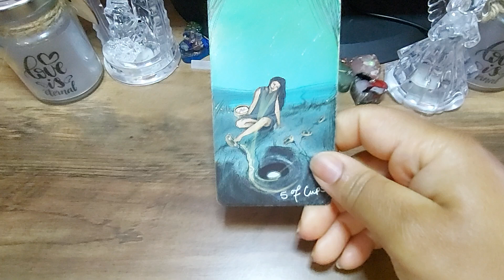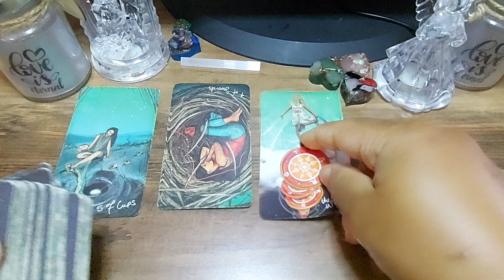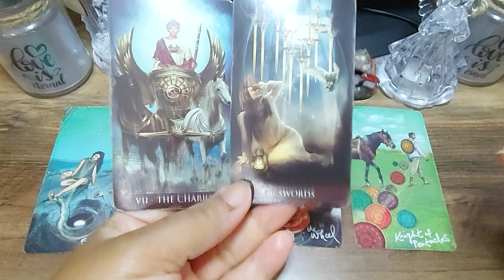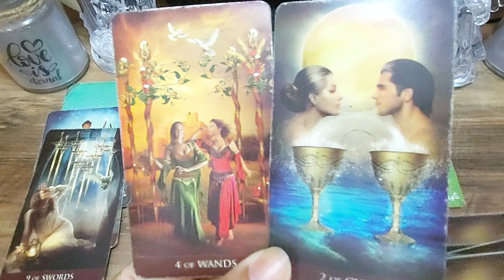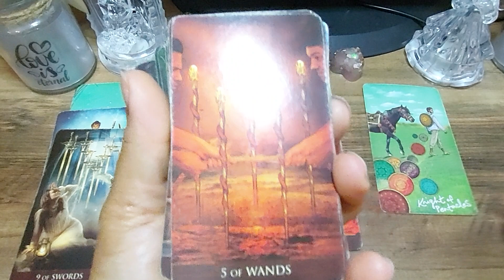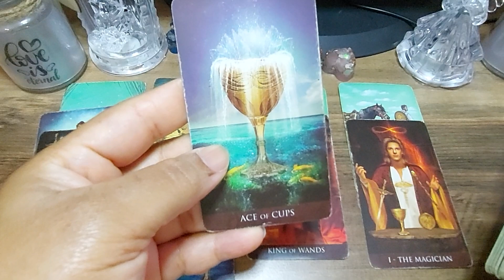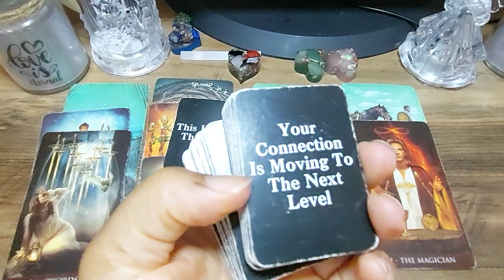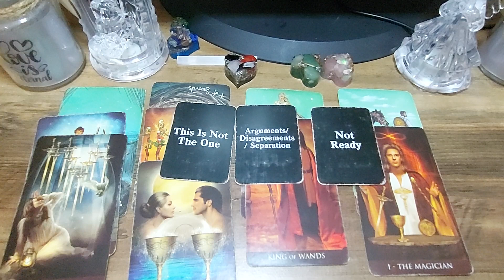911 Emergency: Someone's Masculine Is Awake & Their Not Gonna Stop Until They Have Union With U💍❤️🙏🏾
Womanual